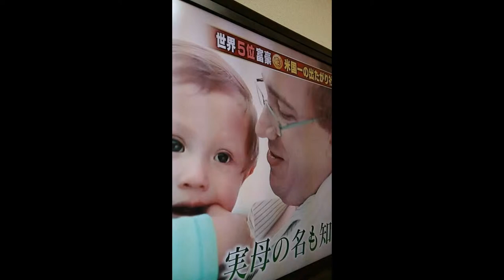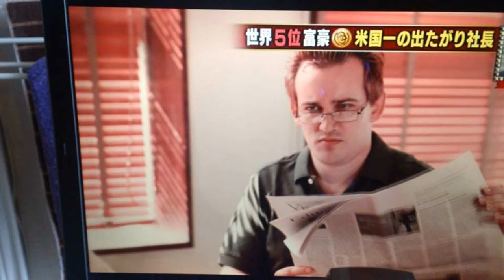Mat spence- Photos across the globe - LA,Australia ,Korea,China,philippines,Japan,Spain,France,UK